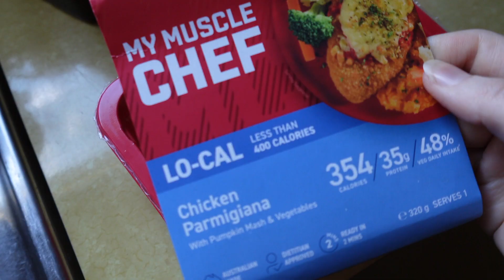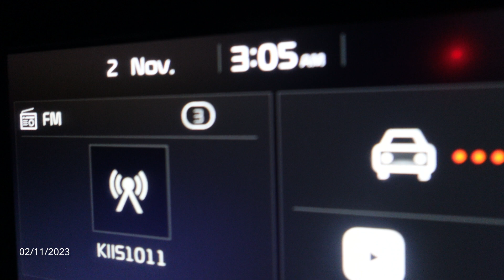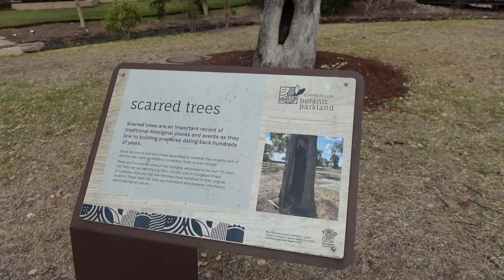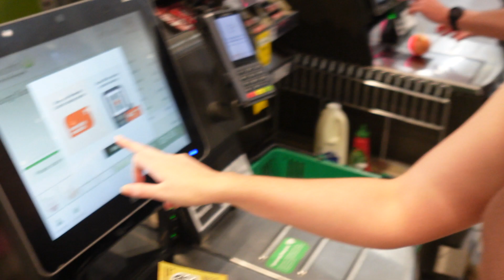WEEKLY VLOG | Traveling To Queensland, Finishing Uni & What I Eat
Come travel with me to Queensland, finally finishing uni and what I eat day to day!